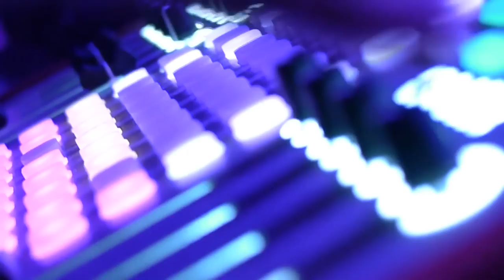Emancipator - Live Interview in Austin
An exclusive interview with "Emancipator" live from Emo's in Austin Texas.
11/4/11

Listen in as the band talks about their new album, live production techniques, and how the internet helped launch their career.

Buy Studio Releases
Go to Live Shows!!!